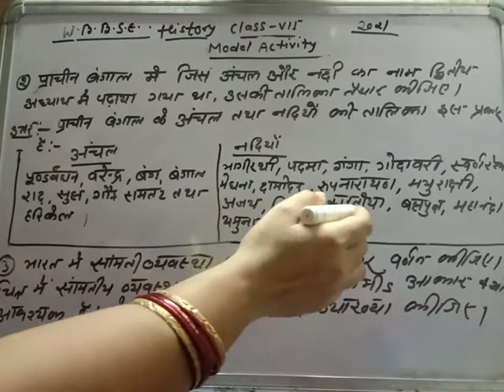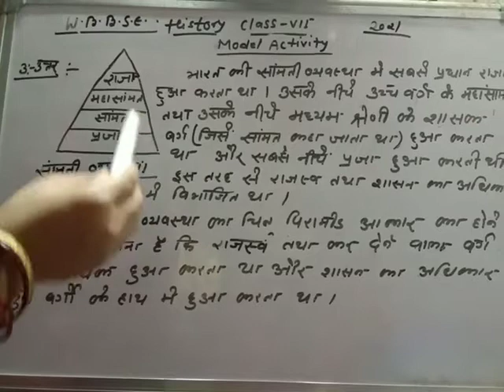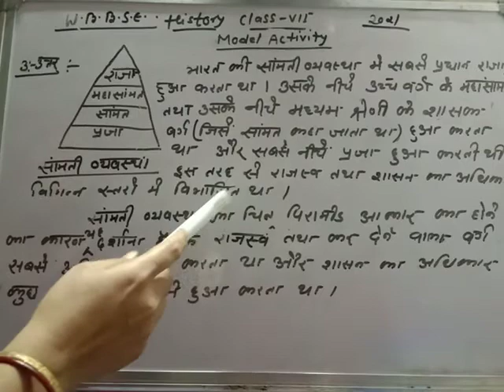MODEL ACTIVITY TASK/CLASS 7 HISTORY/WB BOARD/SOLUTIONS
This video contains the full solutions of class 7 history model activity task.

Hope you all understand this very well and like our video and if you have any doubt relating any question then comment us.